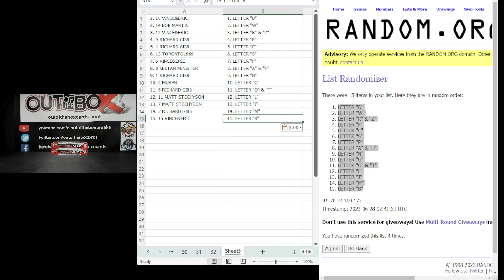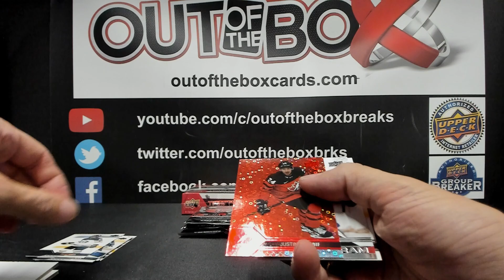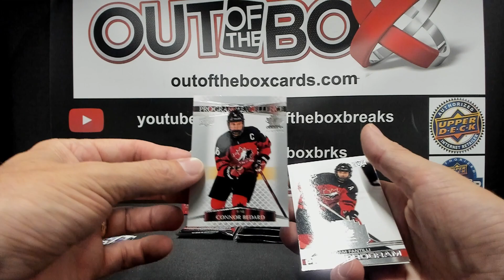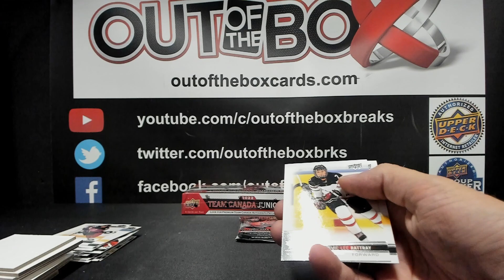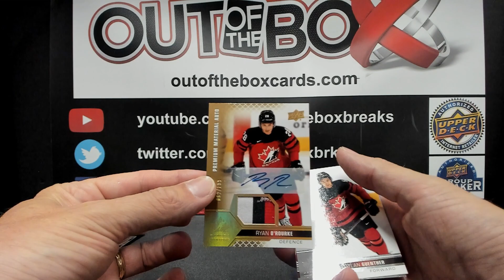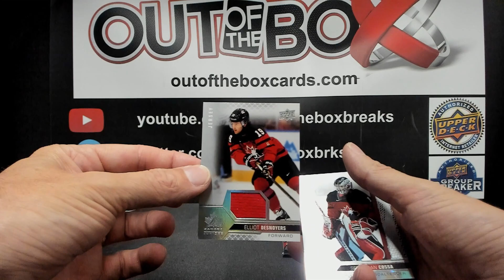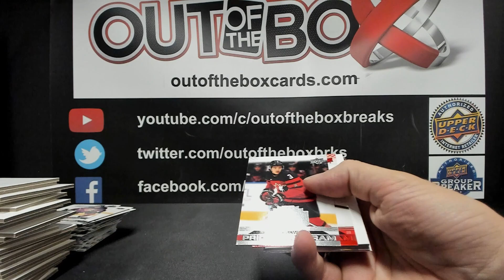Out Of The Box Group Break #13359 2022 TEAM CANADA JUNIORS 2 BOX LETTER RANDOM